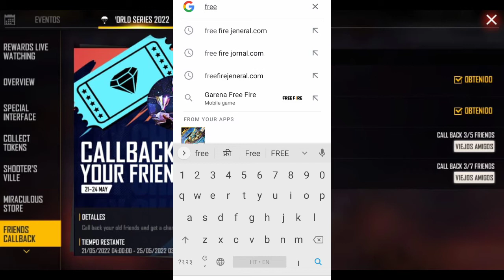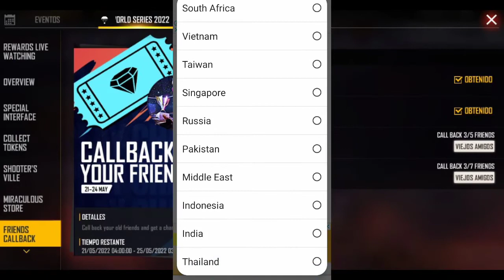Free Fire New Event।How To Complete Call Back Event In Free Fire।Call Back Event Free Fire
1. free fire new event
2. ff new event
1. how to call back in free fire
2. call back event free fire
3. call back kaise karen
4. free fire call back event
5. call back
6. Free fire mein call back kaise karen
7. free fire mai call back event kaise karen
8. Free fire mein call back event kaise complete karen
9. free fire call back kaise karen
10. call back event
11. fb me call back kaise karen
12. fb mein call back kaise karen
13. Facebook mai call back kaise karen
14. ff call back event Trick
15. Free fire call back event trick
16. free fire call back kaise karte hain

1. ff new event today
3. today event free fire
4. New event
5. Faree fair new event
6. Pharee phair new event
7. Free fair new event
8. Neu event
9. Phree phair
10. फ्री फायर न्यू इवेंट
11. फ्री फायर के वीडियो
12. फ्री फायर वीडियो
13. फ्री फायर रिडीम कोड
14. न्यू इवेंट इन फ्री फायर
15. न्यू इवेंट कब आयेगा
16. फ्री फायर का न्यू इवेंट
17. पर्सनेलिटी टेस्ट इवेंट फ्री फायर
18. फ्री फायर पर्सनेलिटी टेस्ट
19. फ्री फायर का इवेंट कैसे पूरा करे
20. फ्री फायर मैं न्यू इवेंट कैसे पूरा करें
21. न्यू इवेंट कैसे कंप्लीट करें
22. फ्री फायर न्यू अपडेट
23. फ्री फायर नया इवेंट कैसे पूरा करे
24. फ्री फायर नया इवेंट कैसे कंप्लीट करें
25. फ्री फायर मैं रिवार्ड्स कैसे लें
26. फ्री फायर मैं रिवार्ड्स कैसे मिलेगा
27. फ्री फायर मैं रिवार्ड्स कैसे मिल रहा है
28. फ्री फायर मैं कैसे मिलेगा
29. रिवार्ड कैसे मिलेगा
30. एफ एफ न्यू इवेंट टुडे
31. फ्री फायर न्यू इवेंट टुडे
32. टुडे इवेंट फ्री फायर
33. न्यू इवेंट फ्रीफाइर
34. Ff new event kaise poora karen
35. Ff new event kaise complete karen
36. Free fire mai aaj event kaise complete karen
37. Free fire mai aaj event kaise poora karen
38. Ff new event today
39. Today event free fire
40. Ff new event
41. New event poora kare
42. Free fire mein reward kaise milega
43. Free fire mein reward kaise le
44. Ff mein reward kaise le
45. Ff main reward kaise milega
46. Phree phair new event
47. Phree phair new event today
48. Phree phair today event
49. New event in phree phair
50. Phree phair mein reward kaise milega
51. Phree phair mein reward kaise le